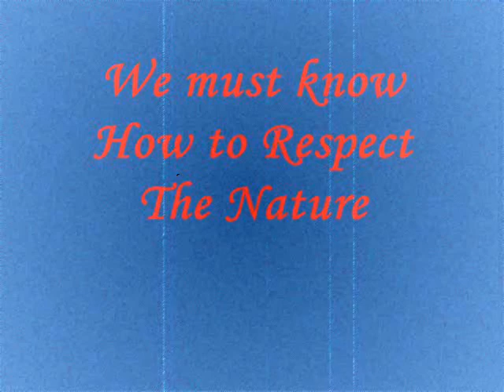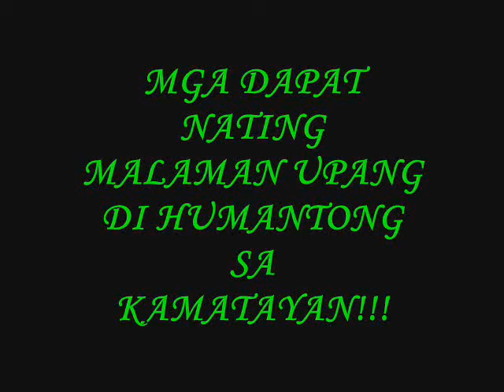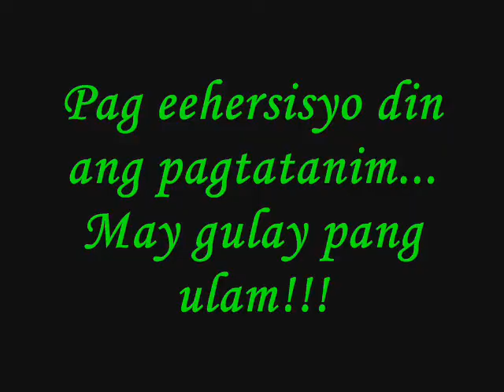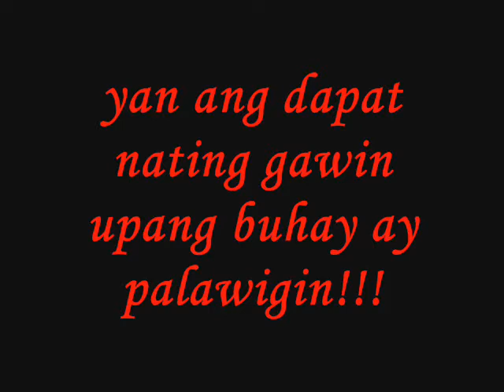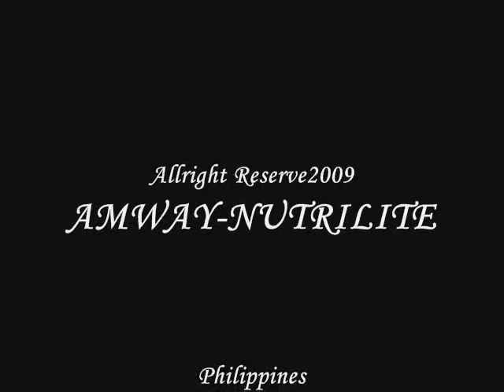NOBODY BUT YOU BY: ERIC GALVEZ